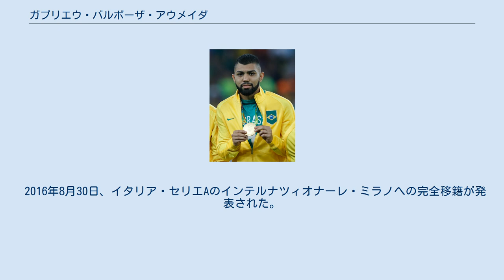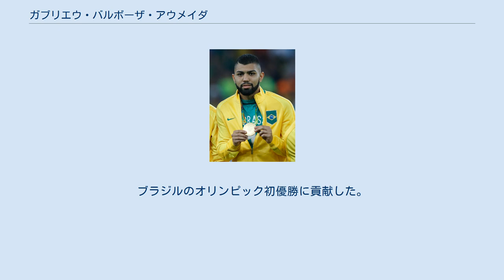ガブリエウ・バルボーザ・アウメイダ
ガブリエウ・バルボーザ・アウメイダ（Gabriel Barbosa Almeida、1996年8月30日 - ）は、ブラジル・サンパウロ州サンベルナルド・ド・カンポ出身のサッカー選手。
CRフラメンゴ所属。
ポジションはフォワード。
愛称はカビゴル（Gabigol）またはガビ（Gabi）。
 ガブリエウを「ガブリエル」、バルボーザを「バルボサ」「バルボザ」「バルボーサ」、または「ガブリエル・バルボサ」と表記されることもある。
 2004年、サントスFCのユースチームでキャリアをスタートさせ、2013年、トップチームに昇格し、5月26日のCRフラメンゴ戦、16歳でプロデビューした。
8月22日、コパ・ド・ブラジルのグレミオFBPA戦でプロ初得点を記録した。
 2014年2月1日、カンピオナート・パウリスタのボタフォゴFC戦でサントスの12000得点目となるゴールを記録した。
また、2014年と2015年のコパ・ド・ブラジルで2年連続で得点王に輝いた。
 2016年8月30日、イタリア・セリエAのインテルナツィオナーレ・ミラノへの完全移籍が発表された。
契約期間は2021年までの5年間で移籍金は推定2500万ユーロ。
9月20日のボローニャFC戦でセリエAデビューを果たしたもののイタリアサッカーへの適応に苦戦。
2017年2月19日のボローニャFC戦ではセリエA初ゴールを挙げたが、4月のサンプドリア戦では試合に出場できずビブスを投げつけボトルを蹴るなど素行も問題視されレギュラーを掴むことはできなかった。
 2017年8月31日、ポルトガル・プリメイラ・リーガのSLベンフィカへ1年間のレンタル移籍。
契約には2500万ユーロでの買取オプションが付随。
しかしベンフィカでも出場機会を得られず、リーグ戦での出場は1試合に留まった。
 2018年1月25日、2018年12月31日までの期限付きでサントスFCへと復帰することが決定した。
 2019年1月11日、2019年12月31日までの期限付きでCRフラメンゴに移籍することが発表された。
2019年リベルタドーレス杯決勝ではリーベルに1-0とリードを許すが、同点ゴール、更に逆転ゴールを決め、ジーコ、ジュニオール、チッタらを擁した1981年以来となるリベルタドーレス杯の優勝をチームにもたらした。
また大会を通じては9ゴールを決め、チームの優勝に大きく貢献した。
 2020年1月28日、CRフラメンゴに完全移籍で加入することが発表された。
 U-20ブラジル代表として2015年、南米ユース選手権に出場し、1得点を記録。
 2016年5月にコパ・アメリカ・センテナリオに向けたメンバーに選出され、5月29日のパナマとの親善試合で代表初出場、初得点を記録した。
 2016年6月29日にU-23ブラジル代表としてリオデジャネイロオリンピックのメンバーに選出された。
大会では6試合すべてに出場して2得点を記録。
ブラジルのオリンピック初優勝に貢献した。
 国際Aマッチ 3試合 2得点（2016年- ） リオデジャネイロオリンピック表彰式にて